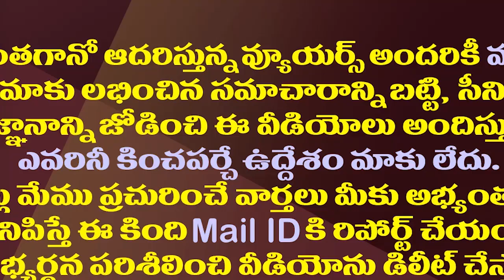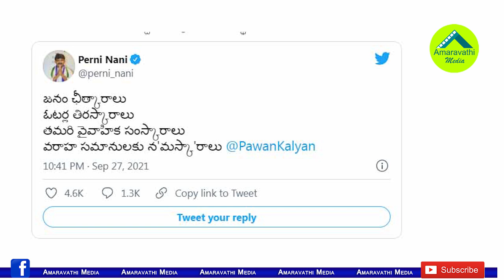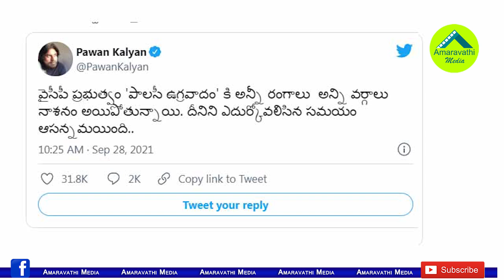గ్రామ సింహాలుVs వరాహ సామానులు| పవన్- పేర్నిట్విటర్ వార్| Pawan Kalyan Vs Perni Nani In Twitter